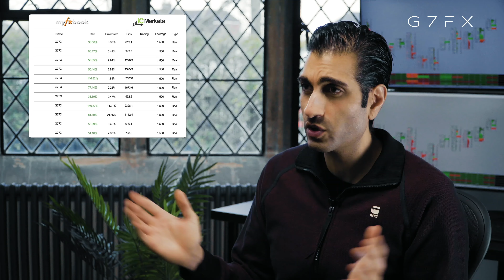G7FX £25K Challenge - Learn To Trade With The Real Deal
G7FX have set a challenge, can you find a Trading Educator who openly shares verified results? The trading education industry is crowded with trading educators who are teaching how to trade, but who don’t trade full-time or at the very least show any Verified/Audited Trading Records with a reputable broker to support their credibility.

G7FX is therefore on a mission to transform the industry.

To help expose and combat this, G7FX’s owner and CEO Nirav are offering an immediate £25k cash prize to anyone that can find any trading educator who is sharing the same quality of verified results that G7FX openly shares.

Let’s Create An Even Playing Field.